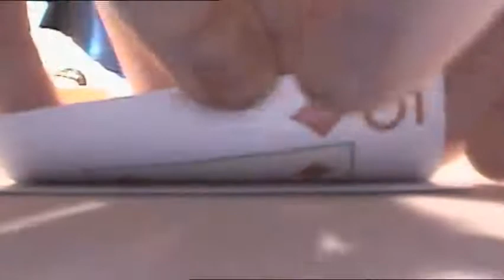Il linguaggio del Poker (Ep01/04)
Tutto sul Poker è la serie di video tutorial sul Texas Hold'em firmata PokerStars! Keep it cool, Keep it fun, Play Responsibly